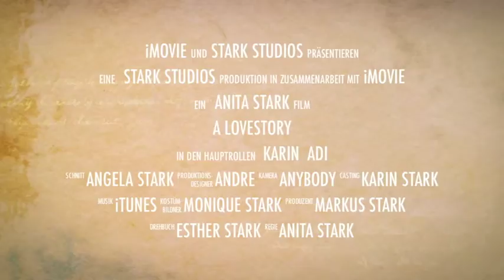Love Story Trailer Früher